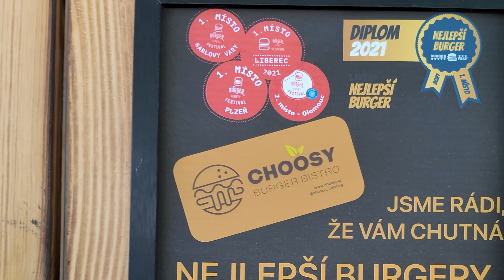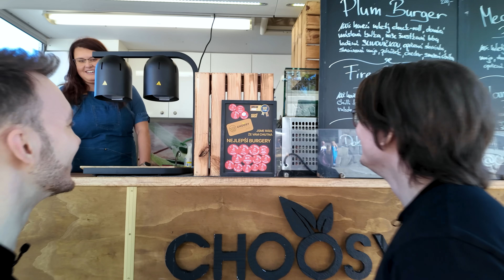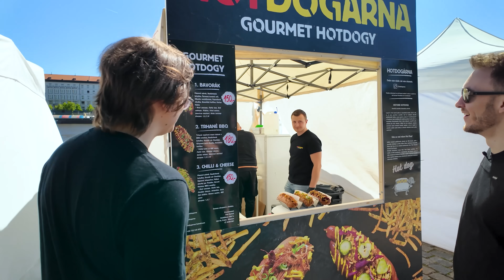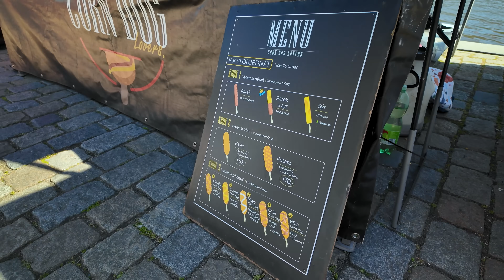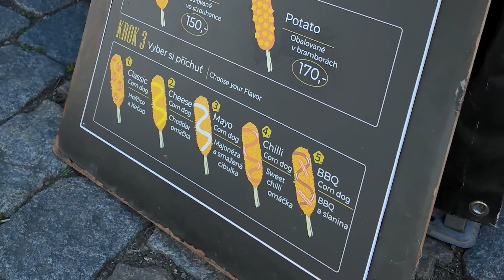Americký STREETFOOD v Praze? 😍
Pokud se vám video líbí a chcete pokračování, rozhodně nezapomeňte ho podpořit lajkem! :)

Zvuk:
Mikrofon: Shure SM7B
Zvukovka: GO XLR mini
Rameno: Rode PSA1 Studio Arm

Facecam: Sony ZV-1
Main: Sony Alpha A7 III
Objektiv: Sony 16-35mm f/2.8 G
Mikrofon: Rode VideoMic NTG + RODE Wireless GO II